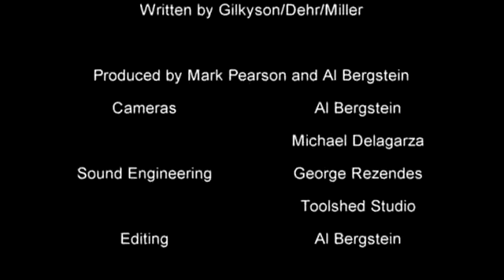GREENFIELDS - The Brothers Four